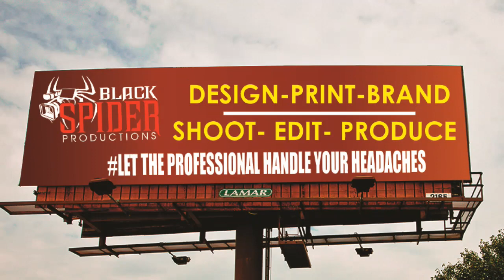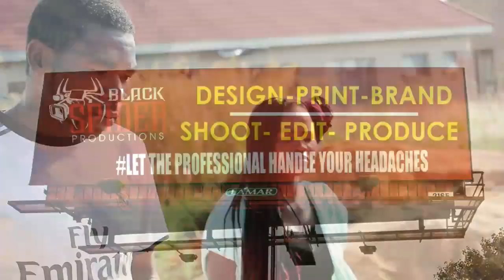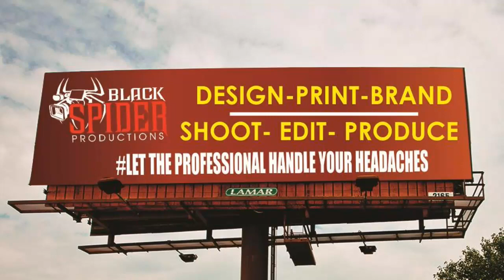PERMANENT CRISIS 2